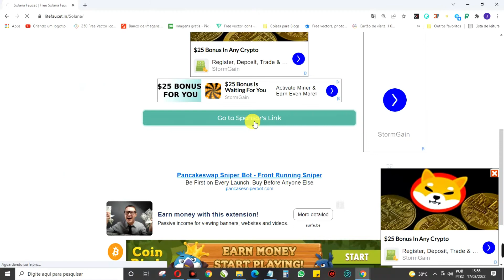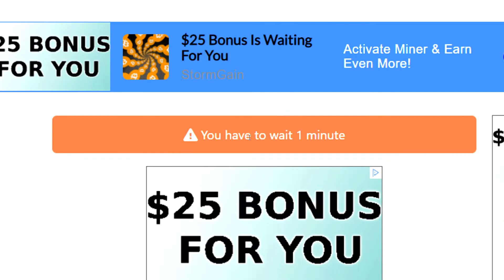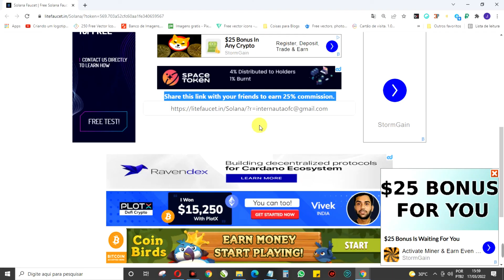LITEFAUCET SOLANA(SOL) GRÁTIS NA HORA VIA FAUCETPAY.IO 2022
🖥️🌐 Clique e Cadastra-se e/ou adicione o código da sua moeda ou email faucetpay

🔘 CRIPTOMOEDAS
1 TRON(TRX) = $0,05 USD para : TLRzwT1azMfFvecTbucfxoCQFCm9TAt5Fy
5 DOGECOIN (DOGE) = $0,75 USD para : D61LxBgT6U6VVvdaaKnavMcEnMiiBWcQE3
PAYEER (mínimo de $0,02 USD ou 1 RUB) para : P45484111

🔗💎 LINKS ÚTEIS 💎🔗